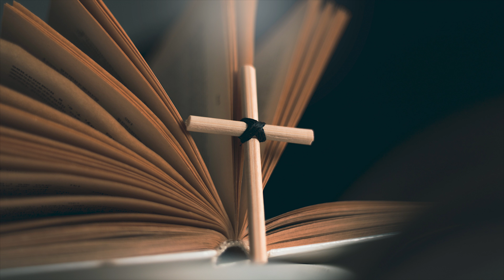(Part Two) Was Jesus a Liberal? Stay focused!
John Arnold recalls  a German professor, Ernst Käsemann, say:
“It is evident that when he uses the word “liberal”, he is not speaking of economics and of contemporary capitalism, which he loathes, but of liberation and, indeed, of liberation theology.”

But is this Biblical? Was Jesus a liberal?

Get BOOK by Kay & Olu on VISION: The Vision Guided Life: God's Strategy for Fulfilling Destiny